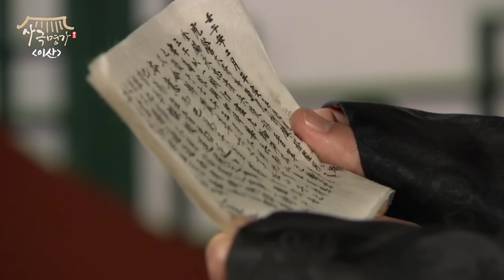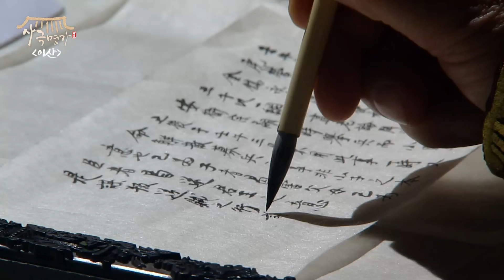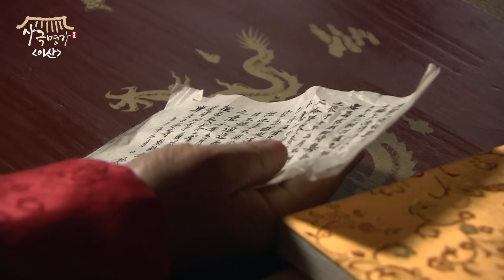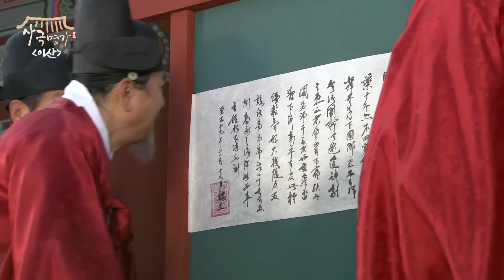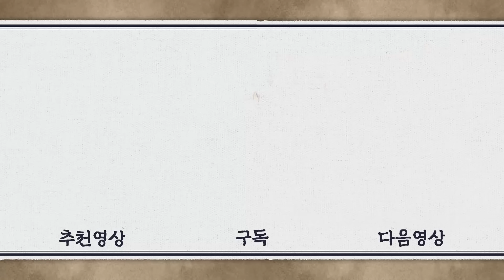[이산/Leesan] 39회(상) | 역모를 주동한 사도세자? 사실이옵니다! 사도세자가 전하려던 그날의 진실, 그리고 마지막 부탁 MBC080128방송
[이산] Leesan
EP39(상). 사도세자(이창훈)가 남긴 서찰을 이산(이서진)에게 보여주는 영조(이순재). 사도세자의 마지막 부탁대로 영조(이순재)는 산(이서진)에게 보위를 양위할 준비를 하는데...

출연진 : 이서진, 한지민, 이순재, 박은혜, 견미리, 김여진, 한상진, 조연우